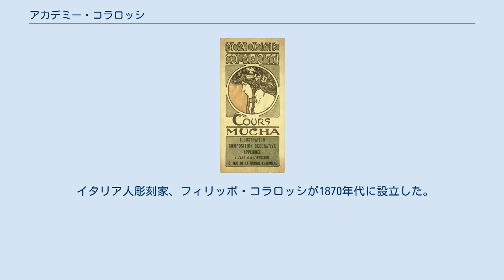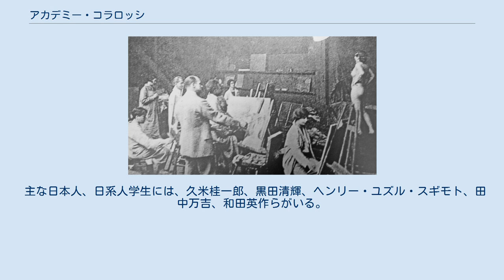アカデミー・コラロッシ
1908年頃の授業風景 アルフォンス・ミュシャのポスター アカデミー・コラロッシ（Académie Colarossi）は19世紀末から、20世紀の初めにパリにあった、私立の美術学校である。
多くの外国人美術家や女性美術家が学んだ。
 イタリア人彫刻家、フィリッポ・コラロッシが1870年代に設立した。
公立のフランス国立高等美術学校が、保守的な教育を行っていたのに対して、私立のアカデミー・ジュリアンと同じように女性学生の入学を認め、男性ヌードモデルを使った授業に女性学生の参加を認めた。
 アカデミー・コラロッシで学んだ女子学生には、モディリアーニの内縁の妻として知られる、ジャンヌ・エビュテルヌや、スコットランドで「グラスゴーガールズ」と呼ばれる女性美術家グループの代表的画家となるベッシー・マクニコル、カナダのエミリー・カー、フランスの彫刻家、カミーユ・クローデルらがいた。
 1910年には、初めての女性教師として、ニュージーランドの画家、フランシス・ホジキンスが採用された。
有名な教師には、彫刻家のジャン＝アントワーヌ・アンジャルベール（Jean-Antoine Injalbert）や日本人画家たちと関係の深い、ラファエル・コランらがいた。
 主な日本人、日系人学生には、久米桂一郎、黒田清輝、ヘンリー・ユズル・スギモト、田中万吉、和田英作らがいる。
 1930年代になって閉鎖された。